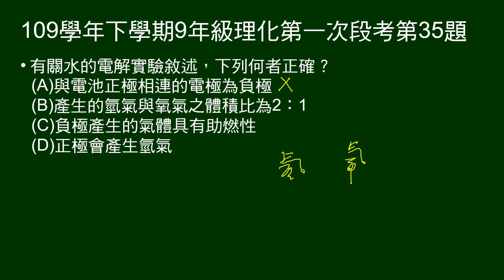109學年下9年級理化一段第35題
有關水的電解實驗，下列敘述何者正確？